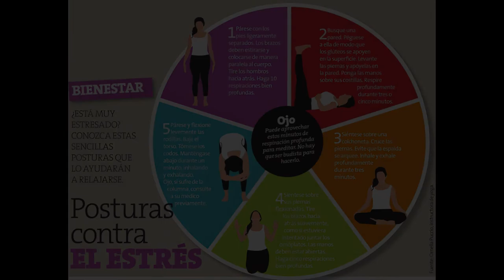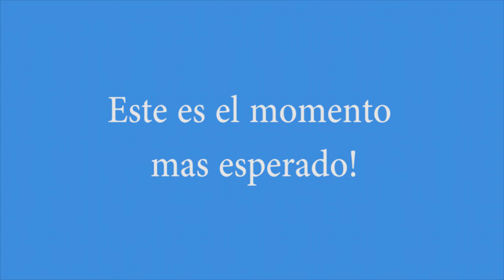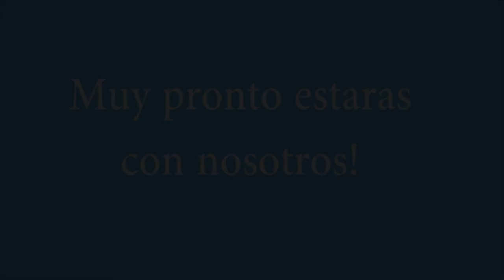BABY GENDER REVEAL!!!